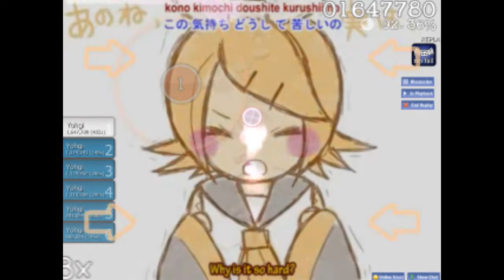Osu! Kagamine Rin : I Like You, I Love You [Hard]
Song: I Like You, I Love You
Artist: Kagamine Rin [Vocaloid]
Level: Hard [4]

its the best one yet and i think this will be the last one...
well i got a pretty good combo...oh well

this is really going to b the last one thou i still havent find a new good hard song to really try to make a good combo (perfect is prolly not possible for me xD)